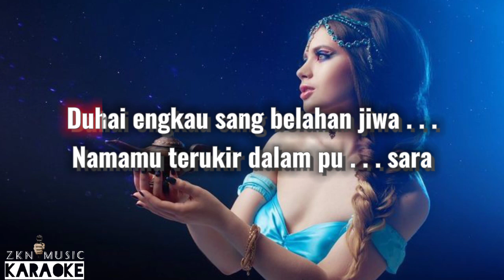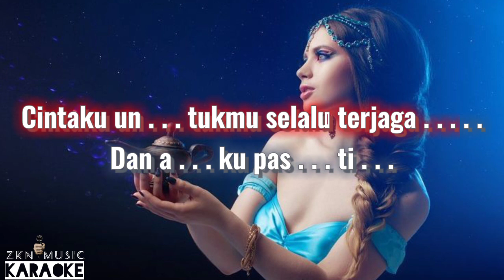Vita Alvia - Cinta Sampai Mati Karaoke ( Dj Remix Version Terbaru 2022 )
Lagu Karaoke ini hanya berisikan INSTRUMEN Remove Vocal dan Diambil dari Video Music Original ya Teman-teman  Hanya Sekedar menghibur Pecinta Music Karaoke Di Tanah Air